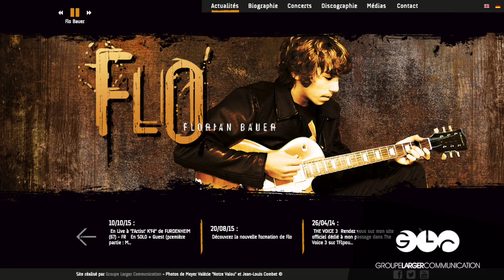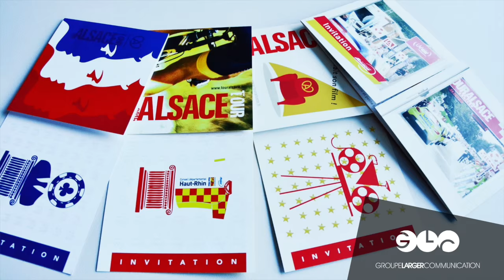Groupe Larger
Découvrez les entités du Groupe Larger